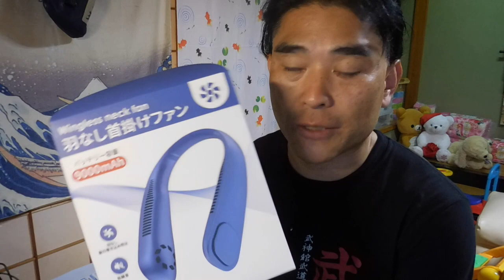【隠居通販】ネッククーラーは涼しかった！（3000円弱）